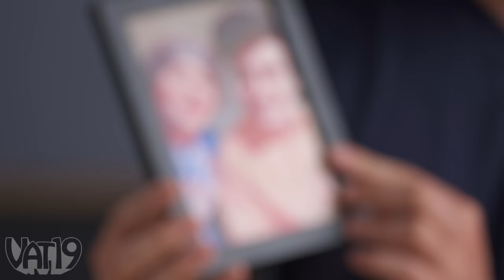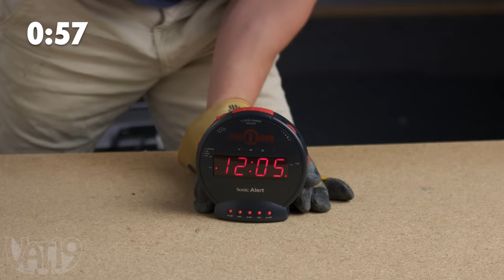$1000 if You Can Break This Ball in 1 Minute • Break It To Make It #35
Can you cheese-grate a Bop It? Will spaghetti noodles puncture a spaghetti stress ball? Let's see who breaks it, who makes it, and who is actually Dylan's grandma.

00:00 Intro
00:35 Giant Meatball Stress Ball
02:25 World's Smallest Bop It!
04:11 Sonic Bomb Alarm Clock
05:40 Farting Poop Emoji Plush
07:23 Big Money Bonus Round!